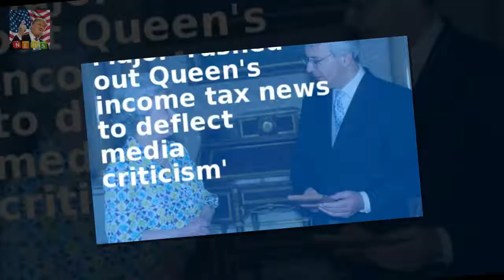Mr Major made news public as Her Majesty Major rushed out news the Queen agreed to pay income tax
Mr Major made news public as Her Majesty rocked by annus horribilis of 1992 PM told Cabinet the Queen asked him to devise arrangement for her to pay tax Mr Major then speeded up the process to end media criticism of the Queen John Major rushed out the news that the Queen had agreed to pay income tax to deflect criticism of the royals the files reveal

Expert predicts the Scottish title for Prince Harry and Meghan Markle  Prince Harry and Meghan Ma: